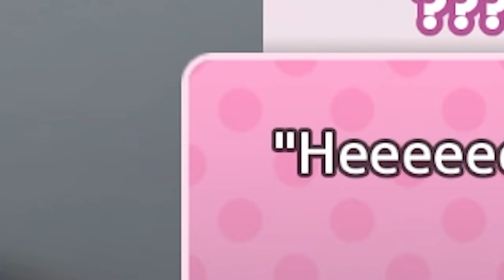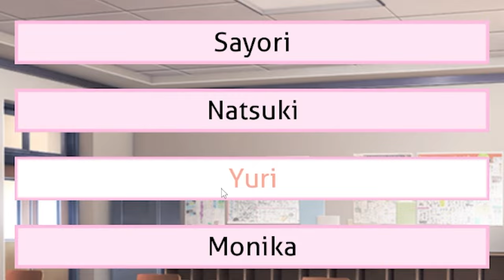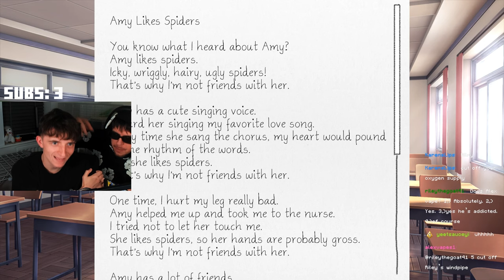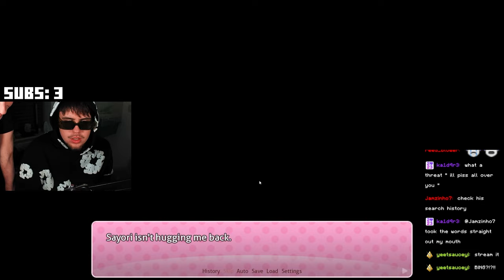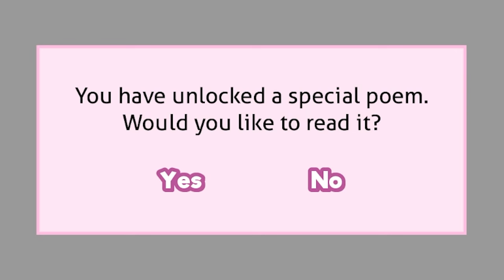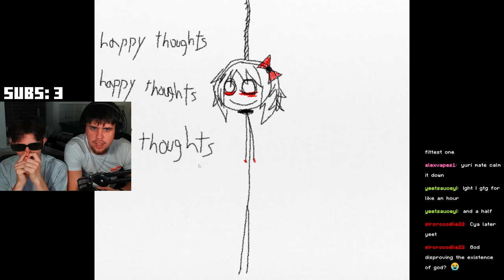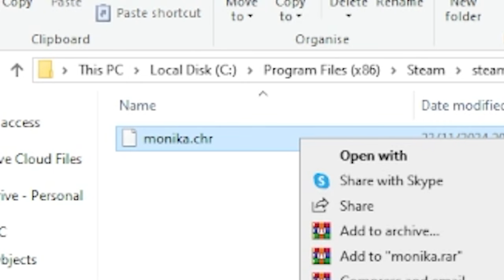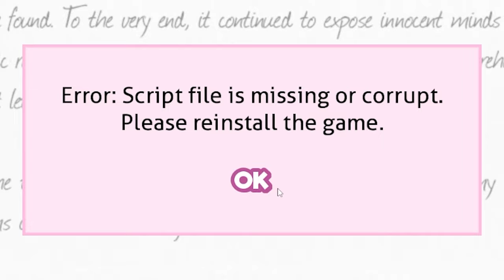Doki Doki Literature Club Is A Fun Game...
LONG LIVE THE LITERATURE CLUB
Doug never did get his pint:(